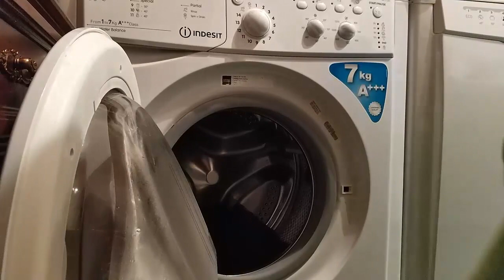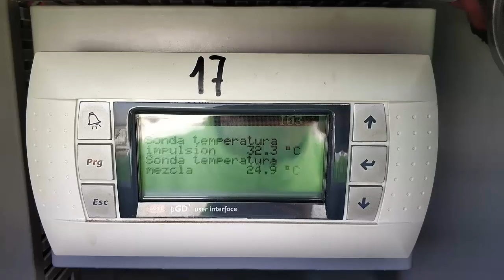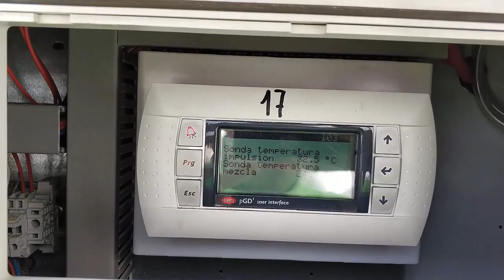A Day in the Life of a Maintenance Worker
Soy Ayoub Fadil, y éste vídeo es mi día a día como trabajador de Mantenimiento en un Centro Comercial. He decidido hacer un vídeo en un día aleatorio para que sea mas realista, hay muchas cosas que he hecho y no salen en el vídeo porque no puedo estar trabajando y grabando a la vez.

♣ Contact Ayoub Fadil ♣

Si algún productor o etiqueta tiene un problema con cualquiera de los archivos subidos por favor póngase en contacta  conmigo y voy a cambiar / eliminar inmediatamente (esto incluye a artistas de las imágenes / elementos utilizados).

COPYRIGHT / LICENCIAS:
Toda la música que se escucha en este canal se ha proporcionado a este canal con el permiso de los artistas / etiquetas. La música es principalmente para descargar gratis, pero no es libre de regalías. Si desea utilizar esta música en un video de Youtube y permitir la monetización
necesitará el permiso de los artistas / etiquetas.